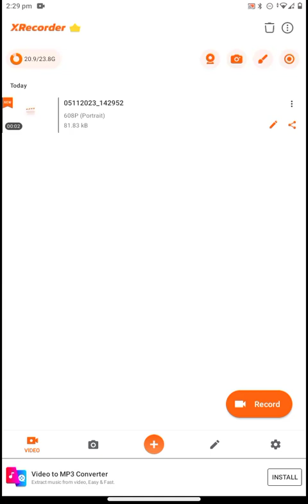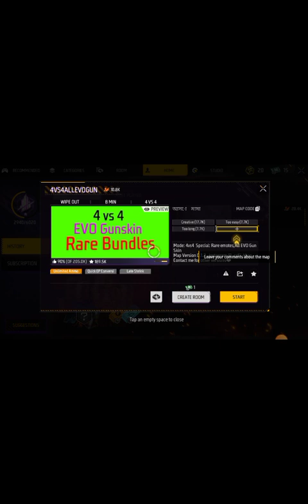5 November 2023